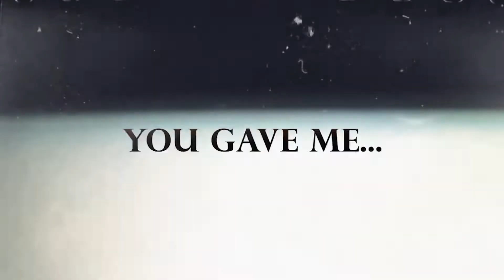[FMV] Choi Mujin & Jung Taeju // Call Out My Name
I'll be honest that I don't really know what I've done, even at this moment. but who agrees with me that Choi Mujin and Jung Taeju being together is too adorable? there's no way that you could ignore these two, my friends :). they were always together though. whenever Taeju appears, there's Mujin besides :)).  tbh it's my first time doing an FMV using my computer (definitely harder than using a smartphone but it's worth it... so I tried). I hope you have fun watching this one (even just a Lil bit, cuz I know it doesn't look good at all:)))).